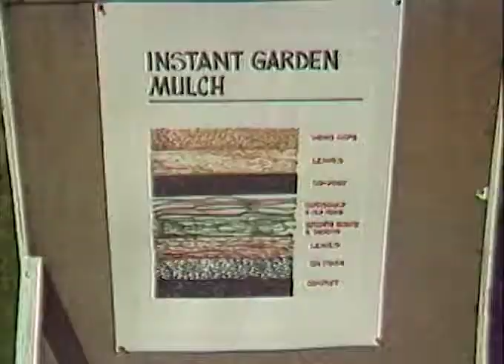KJEO News Photography "Instant Garden - Marc Cotta" (2/24/81)